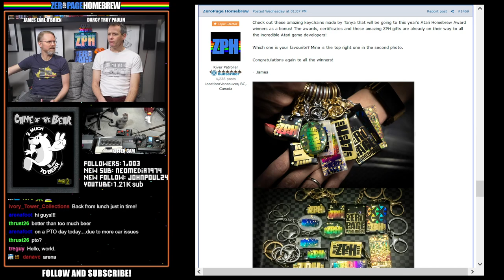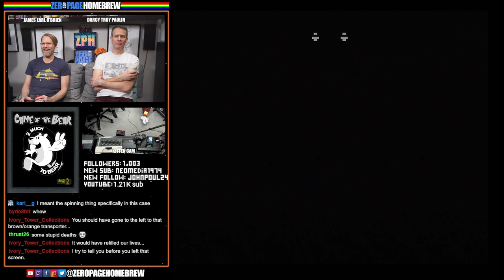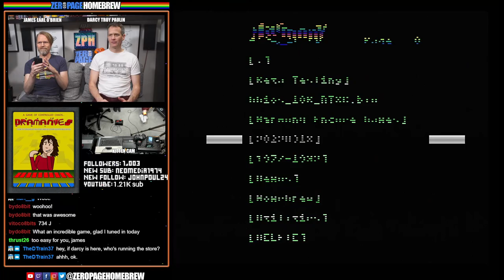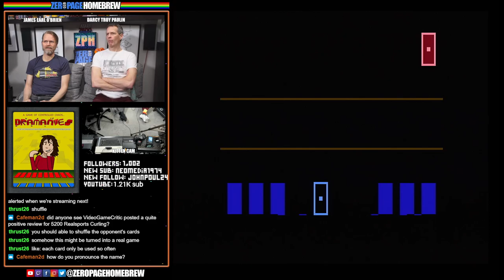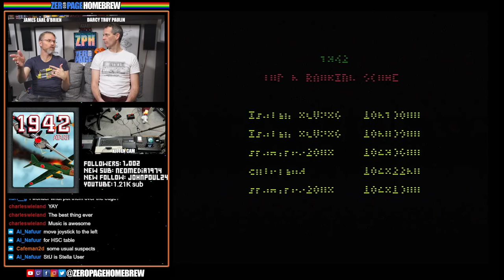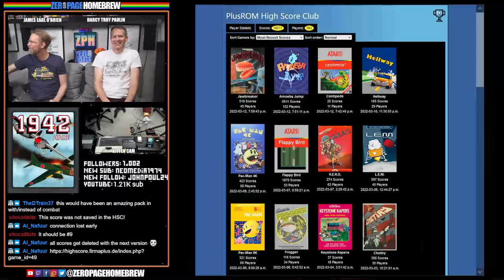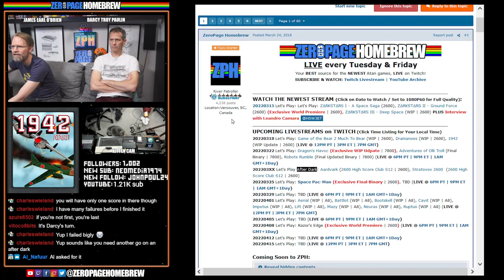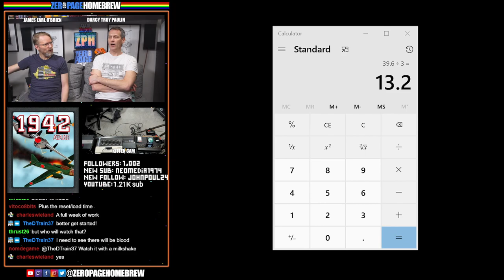Game of the Bear 2 Much To Bear (WIP), Dramanoes (Final), 1942 (WIP): Atari 2600 Homebrew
00:00 - Intro/News
14:45 - Game of the Bear 2 Much To Bear (2022 WIP | 2600) by VHZC Games / Vladimir Zuñiga @vhzc
50:13 - Dramanoes (2022 Final | 2600) by Alec Lowrey @PixRuss
1:19:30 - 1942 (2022 WIP Update | 2600) by homerhomer @homerhomer, Wolfgang Stubig @Al_Nafuur / Pat Brady @Pat Brady (Sound)

60FPS through RetroTINK 5X-Pro: Atari 2600 (RGB), 7800 (SVID), 800XL (SVID)